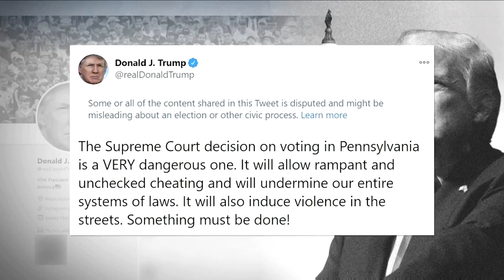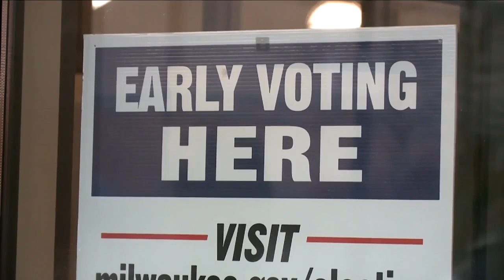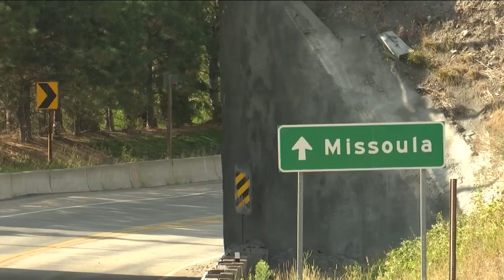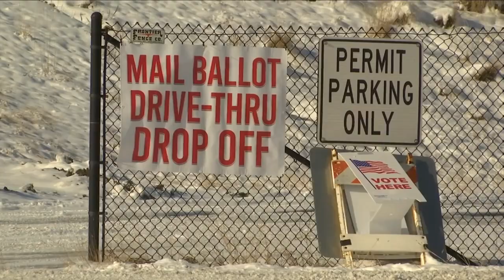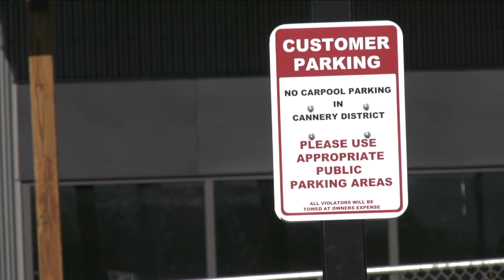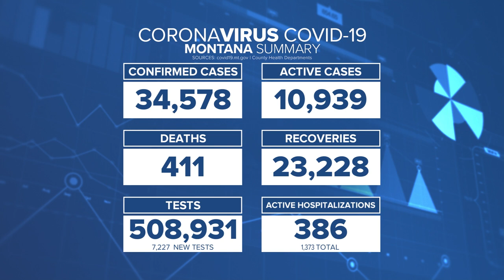MTN 9pm top stories with Russ Riesinger 11-2-20